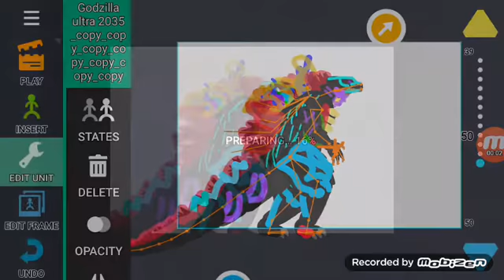Lisandro Godzilla Ultra Omega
Poder:infinito
resistencia:infinita
fuerza:infinita
vida:infinita

los amo =3